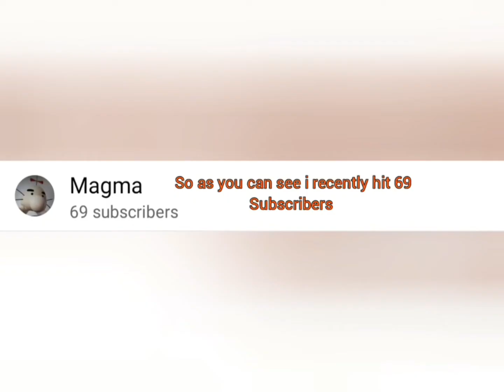Minecraft 😱🥛69😍Subscriber 😈🔥😳😎 MONTAGE!1!1!!!1!!1😱😵‍💫🤯(Gone Wrong💯🤯)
FuNyY nuMbeRv!1!!11!1

Ive been working on this montage for like 2 months now because im really bad at getting good enough clips lmao
So some of the clips might be really old

Anyways next montage at 420 😱